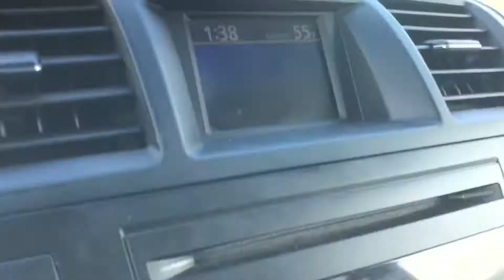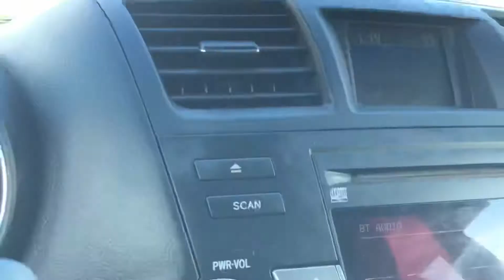Freeway 🛣 126 que chulada